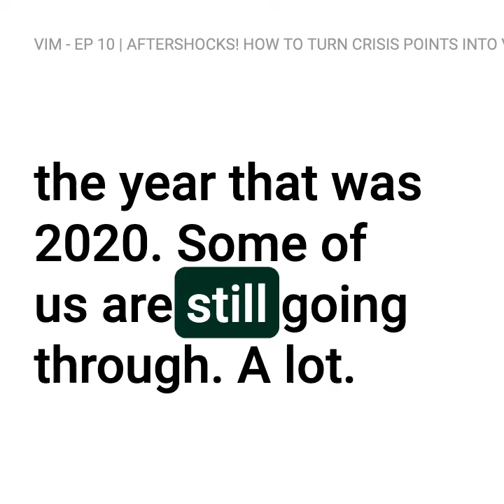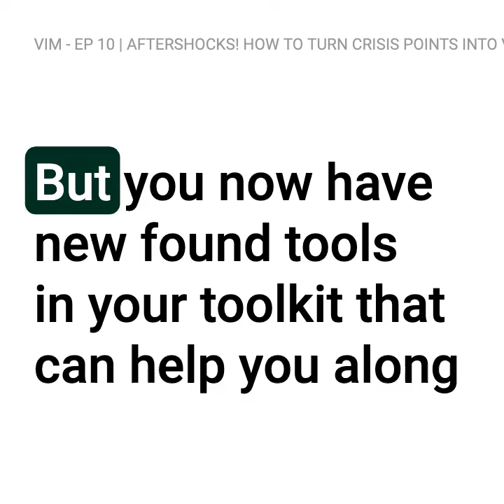Victory in Mind - Ep 10 | Be inspired... you are equipped!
Welcome to Victory in Mind. The podcast that focuses on practical strategies and solutions in living out our created potential. Together, our tribe will motivate, activate educate, engage, challenge, and inspire us all towards our created potential. You have a future. You have a hope, so don't give up.

RESOURCES & LINKS

Connect with Waceke on